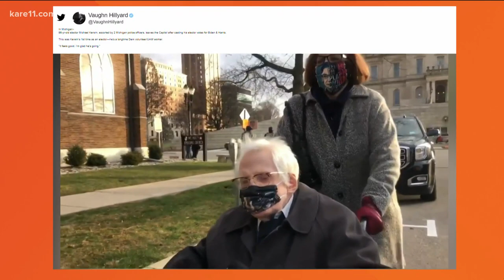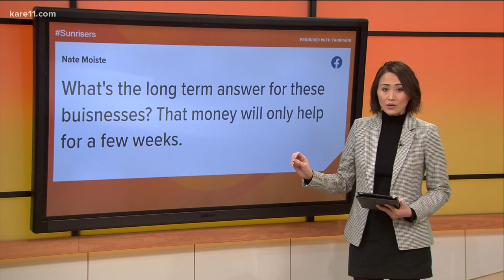Electoral College cast votes, solidifies Biden presidential victory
On Monday, President Trump also tweeted about the resignation of his Attorney General, Bill Barr.